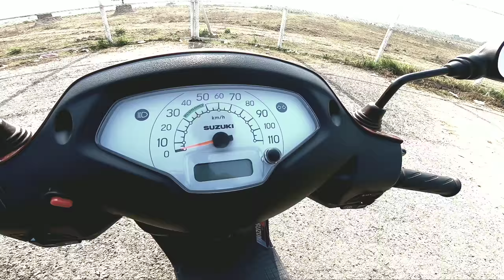শখের জিনিস নিয়ে এভাবে ছিনিমিনি খেলতে পারে না ! || Suzuki Access 125 || Rider's Story || ScootyMan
Chapal Vai is Back again. You all know that he is using Suzuki access 125 scooter and recently he completed break in period of his scooter. I got so many request from you guys to bring a new update about Chapal vai. Today I got scope to bring him back again and present you a brand new update. Fact is he got misguided from service centers and did some bad modifications also which may help you guys to be aware about those mistakes.

Hope todays episode will be helpful for you guys .

If you are riding a Scooter now, You are cordially invited to Join in my " Scooter Riders BD " Facebook Group  -